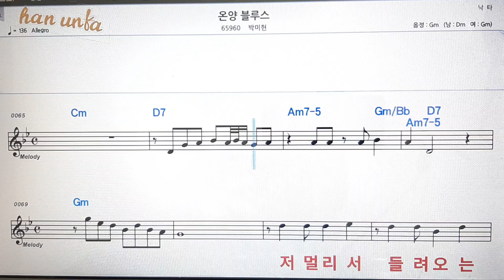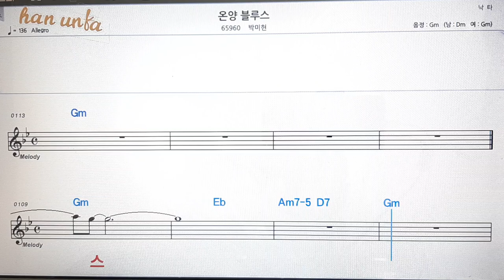온양 부르스/박미현💋노래 반주*기타 코드 악보*가라오케💕Karaoke*Sheet Music*Chord*MR